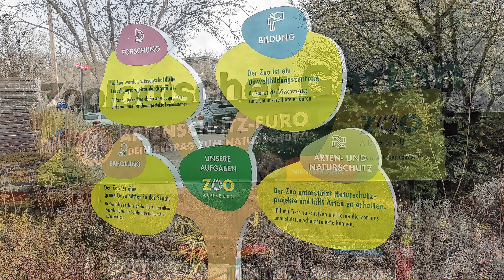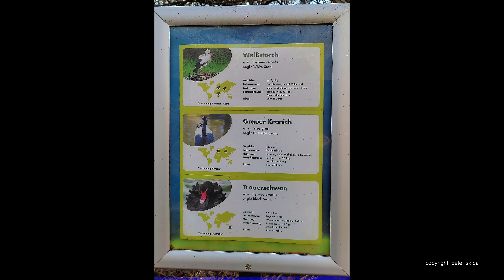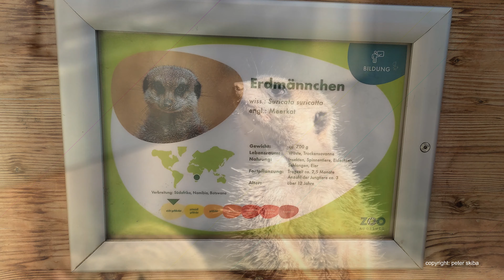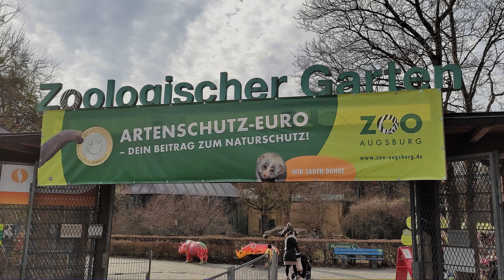Zoo Augsburg in 4K 2022 02 10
Um den Coronablues etwas engegen zu halten, haben wir am 10.2.22, nach längerer Zeit mal wieder den Zoo in Augsburg besucht. Positiv sei gleich erwähnt, dass man auf dem großzügigen Parkplatz keine Gebühr zahlen musste. 3 ,5 Stunden haben wir uns diese schöne, gepflegte Anlage gegönnt.
Mit einem guten Mittagessen in der Zoogaststätte (sehr gepflegt und nett)
haben wir unseren Besuch dort beendet. Coronabedingt gab es ein paar Einschränkungen welche man aber ohne Probleme erfüllen und akzeptieren konnte.
Fazit - Ein schöner Zoo den wir hiermit gerne empfehlen.